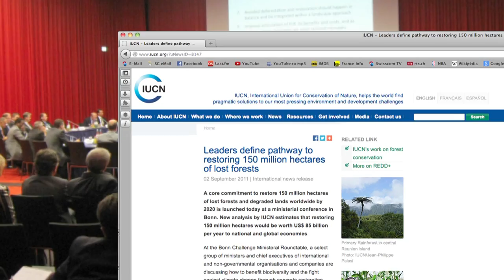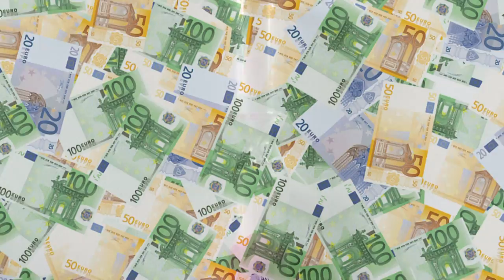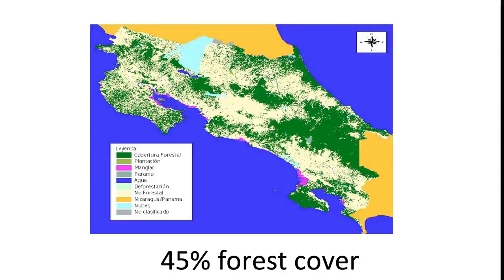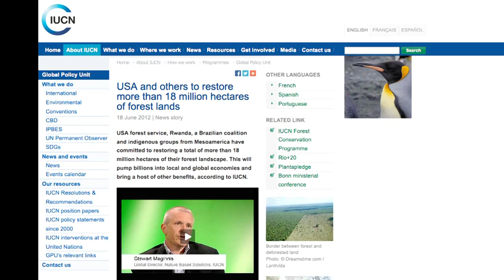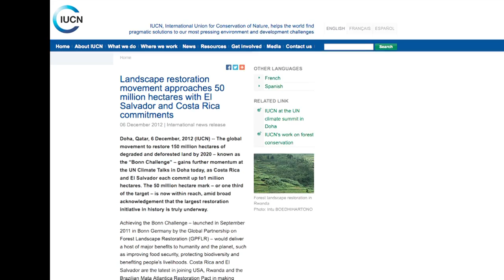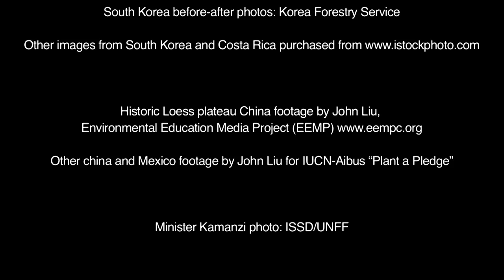The Bonn Challenge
The Bonn Challenge is an exciting global aspiration to restore 150 million hectares of the world's degraded and deforested lands by 2020.  This video describes the challenge and presents some milestones on our path to restoring the world's forests.  Already we have 20 million hectares of land pledged for restoration - and another 30 million in the pipeline as potential pledges.

*soon* for more details on the Bonn Challenge - and what you can do to get involved.